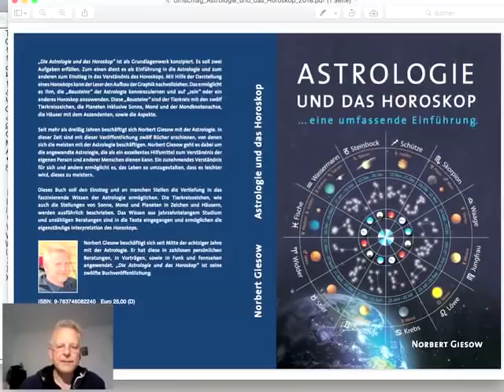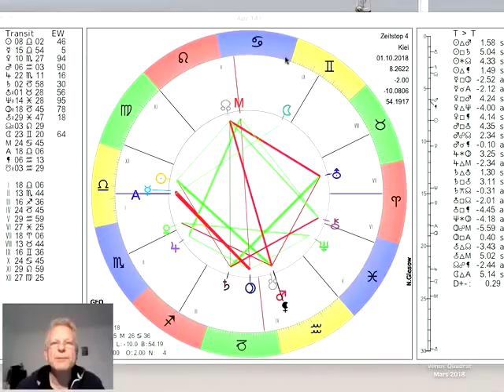Tageshoroskop Montag 1. Oktober 2018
und präsentieren das Tages-Horoskop vom 01. Pluto wird direktläufig und Venus (am 5.10.) rückläufig, mehr dazu im Video...